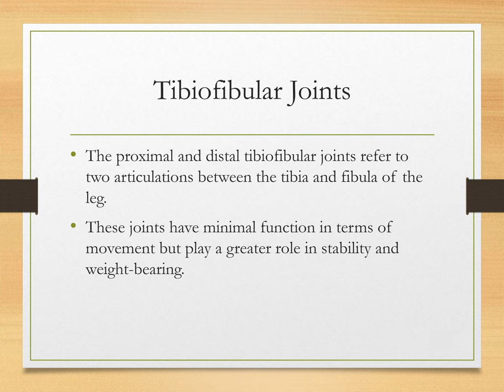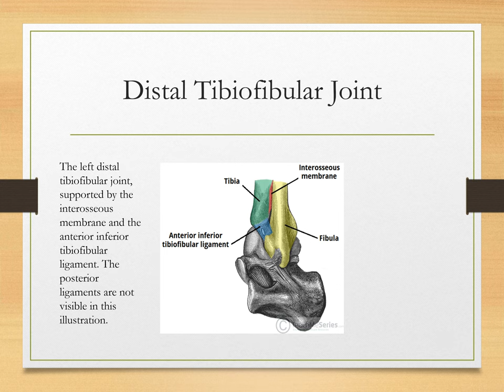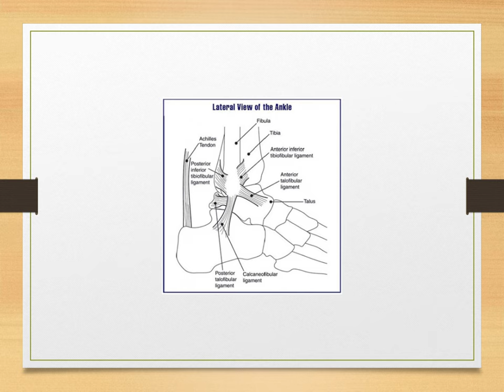Tibiofibular Joints PPT (Slide Presentation)